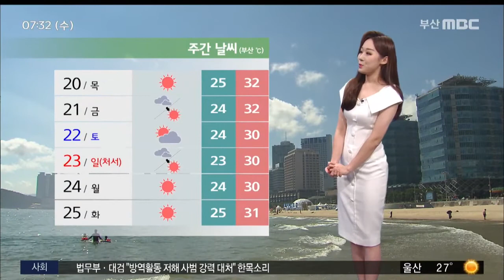부산 폭염경보 7일째..낮 최고 33도